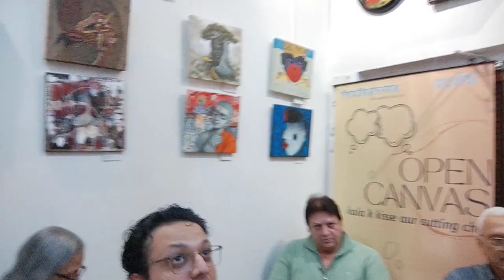Bollywood Through Ages- With Shashi Ranjan & Shyam Shroff |Open canvas kala k kisse aur cutting chai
Actor, Producer, Director & Convenor of Indian Television Academy, Shashi Ranjan & Film Distributor, Shringar Films, Shyam Shroff go down memory lane with interesting snippets that make Bollywood inseparable from Bombay!